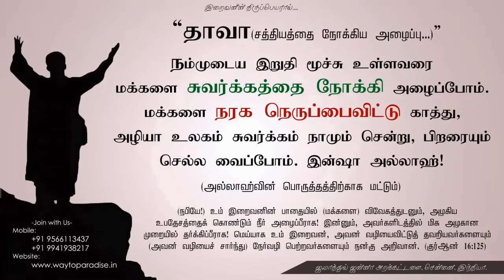பைபிள் கூறும் பிதா யார்?ᴴᴰ┇Tharik Ismail @ Edward Ebineasar┇Way to Paradise Class